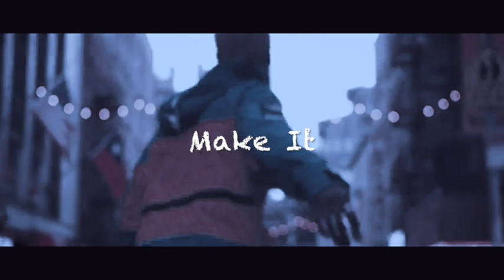Make It ** Comethazine Type Beat **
Soundcloud.com/sayquand
Instagram.com/sayquand
Facebook.com/sayquand